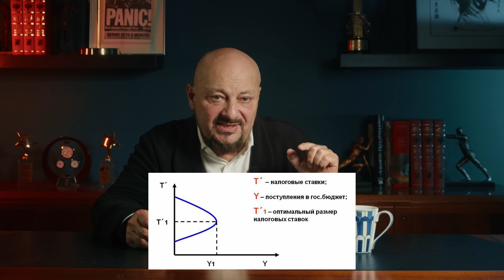Новые налоги! Кого затронет прогрессивная шкала?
Правительство обсуждает введение прогрессивной шкалы налогообложения. Есть уже вполне конкретные предложения о том, насколько вырастут налоги и для какой части населения.

Мы с командой детально разобрались в вопросе. Самое важное для вас – в моем новом видео.

Вы узнаете:
•⁠  ⁠Кого коснется эта инициатива.
•⁠  ⁠⁠Приведет ли нововведение к увеличению поступлений в бюджет (или все будет наоборот?)
•⁠  ⁠Сколько мы платим по сравнению с остальным миром.